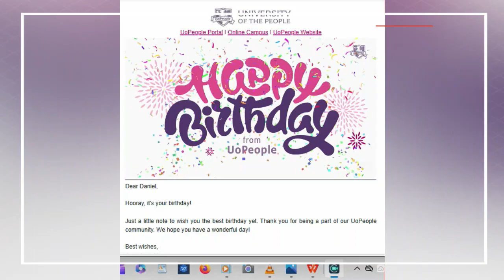HE FILLS MY MOUTH WITH HIS GOODNESS... WHAT IF THIS IS THE FINAL CELEBRATION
2023/08/28 and the week following my born-day - there never was another prior and wonder if there'll ever be another after this... Thanks for the treats, guys. Mamma Sheila would have Amened me in saying, The Lord certainly filled my mouth with His Goodness.